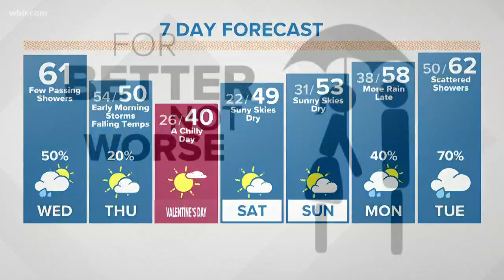Learning From Pop Culture: Repair Attempts in Relationships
We can learn a lot about relationships from Pop Culture.